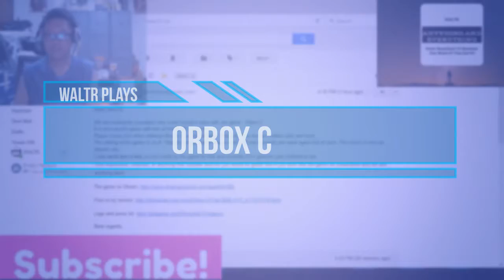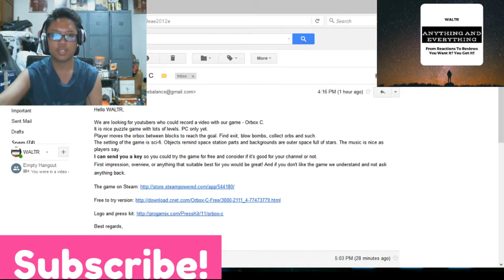WALTRPlays | The First 30 Levels Of Orbox C {Play Through}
I actually love puzzle games, so this was really fun.
It was nice, but some points the levels differed on difficulty, while some games build on difficulty, This seems a bit random.
It still somewhere on there, but yeah, that's just my opinion though.